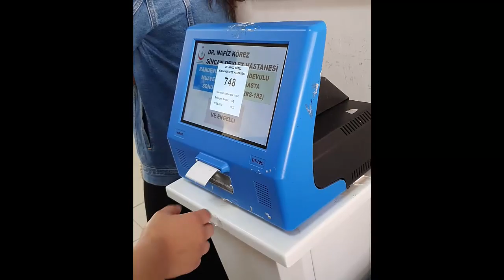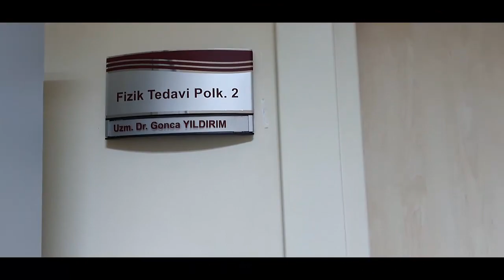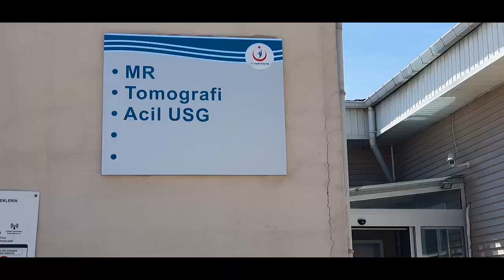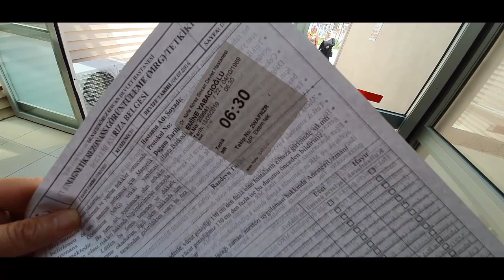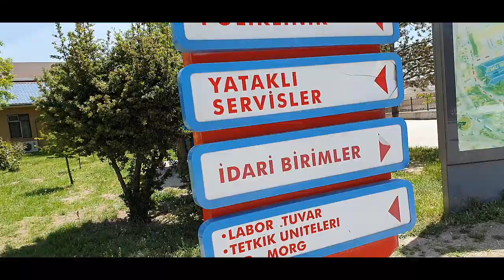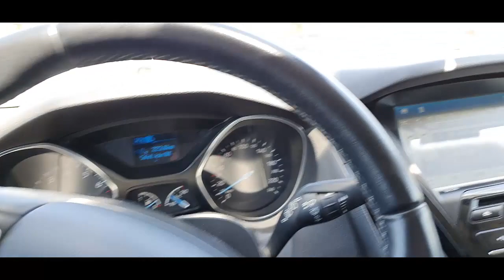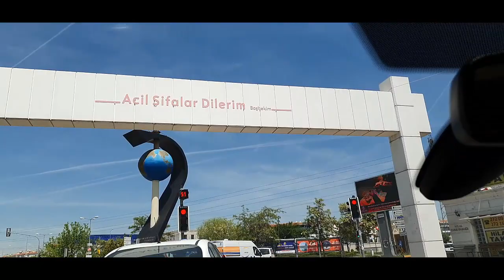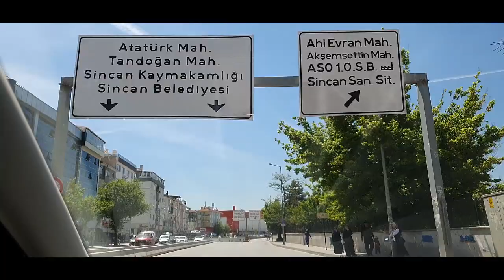DEVLET HASTANESİNDE MUAYENE OLMAK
182 den randevu alın.

Nüfus cüzdanınızla gidip numara alıyorsunuz hepsi bu.

SGK GUVENCENIZ VARSA PARA ISTEMIYORLAR AMA ILAC ALIRKEN CUZİ Bİ MUAYENE PARASINİ  RECETEYE EKLIYORLAR. 20 TL CIVARI GALIBA..

Gerisi videoda var.. 2019 Mayıs 15 Özetle; önce 182 den telefonla randevu alın. sonra randevulu hasta fişi alın sonra fişle memurdan sıra alın. sonra dr nizin kapısına gidin . sıranız kapının üzerindeki ekranda yazacak. dr odasına girin muayene olun. dr sizden kan röntgen istemişse drden çıkınca ör: röntgene gidin tc nüfus cüzdanınızla sıra alın. sıra röntgen odası kapısında ekranda yazacak.. fiĺmi çektirin. üzerinizde metal olmasın. varsa odaya çıkaracaksınız odaya koyarsınız.sonra röntgen bilgisi dr nize gidecek.hemen gidip dr ye sonuçları gösterin. ilaç verirse nüfus cüzdanınızla eczaneden ilaçlarınızı indirimli alın. GEÇMİŞ OLSUN